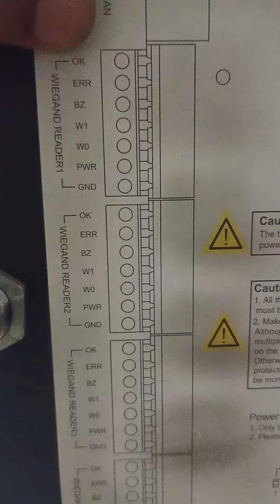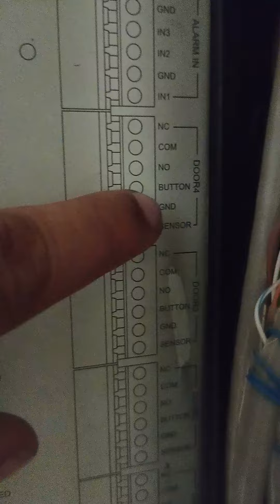DS-K2804 Hikvision Network Access Controller,Door 4, Button 4 !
Access controller

10,000 cards and 50,000 events storage

4 doors access control

Communication via TCP/TP

Alarm input/output and alarm event upload

Wiegand interface for accessing card reader

European AC power cable included